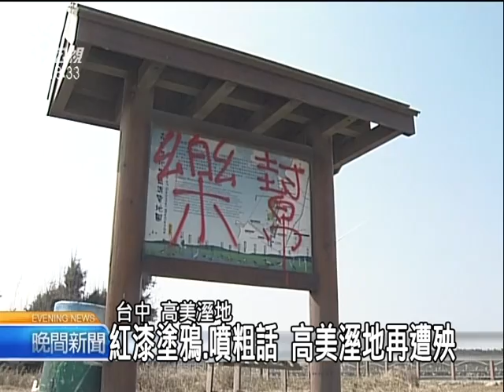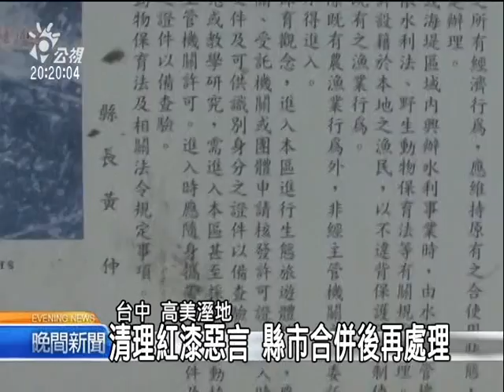2010-12-08公視晚間新聞(紅漆塗鴉.噴粗話 高美溼地再遭殃)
堤防上的公佈欄，被紅色油漆噴上字樣，旁邊的停車格，也被噴上不雅字眼，範圍長達二十幾公尺，高美溼地再傳被破壞，讓民眾大呼沒公德心

國家級的保護區再傳被破壞，讓人很痛心，警方獲報之後，也趕緊調閱監視器，過濾可疑車輛

高美溼地被破壞已經不是第一次，今年六月份高美溼地遭到重油污染，雲林莞草被染上黑黑的油漬，動員大批人力還是清不完，而在之前還有一名陳姓男子駕著沙灘車，直接在雲林莞草輾過，蓄意破壞濕地生態，另外每到假日，大批遊客直接踩在溼地，甚至大剌剌動手抓螃蟹，儘管之前有意以國家公園的方式保護，不過到現在還沒下文，而負責管理的縣府農業處則表示，受限經費問題，管理上有困難

由於縣市合併在即，農業處說今年預算已經用完，無法及時處理，現在只能由民眾和港務局一起動手清除，只是這樣蓄意破壞情況一再發生，也讓國家級保護區出現管理大漏洞"